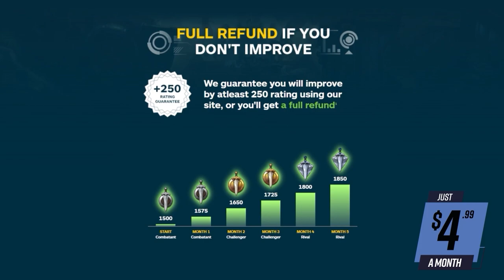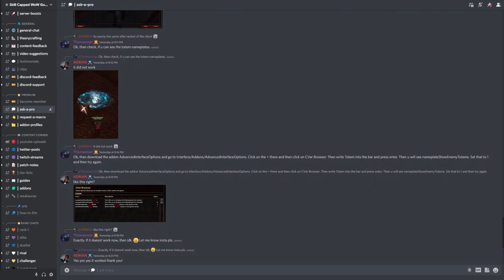IS RMP FINALLY NERFED?! Season 4 WoW PvP Tierlist Predictions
0:00 - Intro
0:30 - Melee changes
4:02 - Ranged changes
7:20 - Healer changes

Concepts: wow, wow rbgs, rbg comps, dragonflight, wow dragonflight, dragonflight pvp, evoker wow, evoker pvp, devastation evoker, world of warcraft, shadowlands, wow shadowlands, arena, wow pvp, 9.2.5, hotfixes, 9.2.5 pvp,wow best class, wow best pvp class, world of warcraft,wow,battle for azeroth,bfa,shadowlands,wow guide,wow pvp,world of warcraft gameplay,wow 8.3,wow shadowlands,8.3,asmongold,bellulargaming,asmongold tv,bellular,madseasonshow,taliesin and evitel,bellular news,wow bfa,wow arena,wow beginners guide,arena pvp,wow 3v3 arena,wow 2v2 arena,wow pvp guide,bgs,xaryu,venruki,pikaboo,whaazz,dalaran gaming,esfand,savix,asmongold reacts,destruction warlock,fire mage,assassination rogue,mistweaver monk,holy paladin,disc priest,demon hunter,shadow priest,arms warrior,windwalker monk,resto druid,resto shaman,unholy death knight,ele shaman,survival hunter,feral druid,ret paladin,balance druid,frost death knight,arcane mage,affliction warlock,beast mastery hunter,demonology warlock,enh shaman,frost mage,fury warrior,holy priest,outlaw rogue,marksmanship hunter,subtlety rogue,wow best class,wow best pvp class,world of warcraft,wow,shadowlands,wow guide,wow pvp,wow shadowlands,asmongold,wow arena,arena pvp,wow 3v3 arena,wow 2v2 arena,wow pvp guide,bgs,wowhead,holy paladin,shadowlands tier list,shadowlands caster tier list,wow tier list,pvp tier list,shadowlands pvp,shadowlands classes,best shadowlands class,shadowlands pve,shadowlands healer tier list,best shadowlands healer, shadowlands melee tier list, melee tier list, r1 gladiator, gladiator, duelist, rival, challenger, combatant, lfg, looking for group, group finder, solo queue